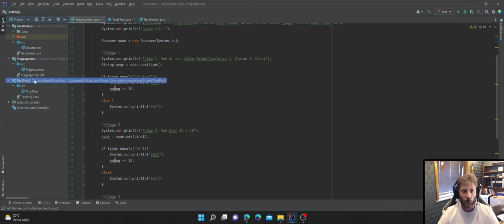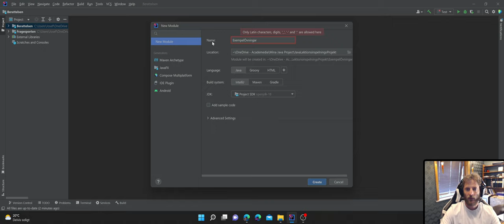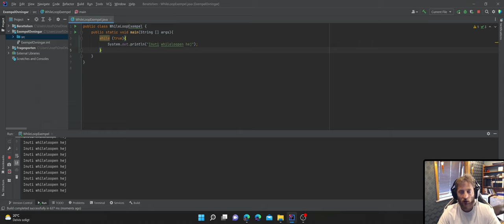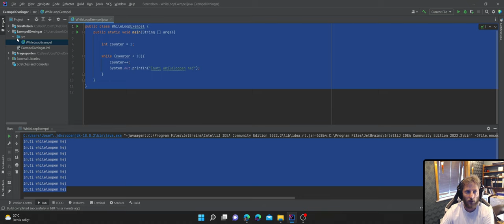Vid 16 While Loopen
Det som är det fina med datorer är att de är oerhört duktiga på att göra saker flera gånger. För att få en datorer att göra något flera gånger med kod använder vi olika loopar! I denna videon går jag igenom While loopen.